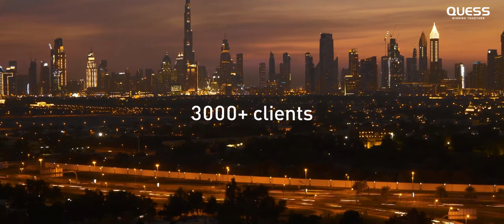Feel Alive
Quess Corp, India's Leading Business Services Provider.